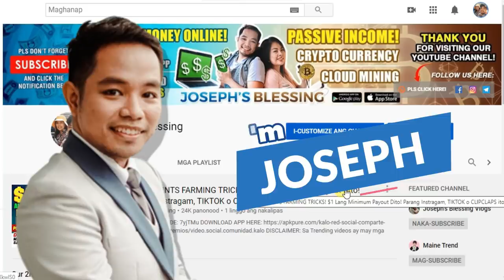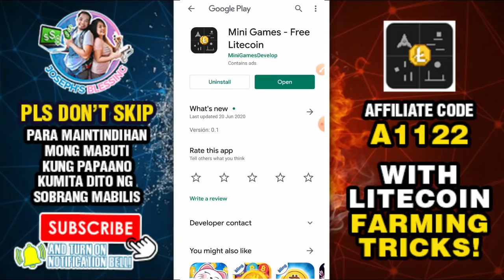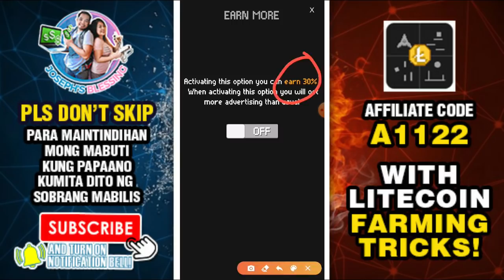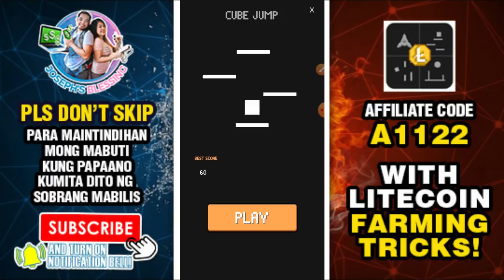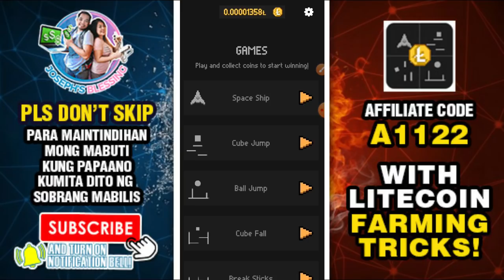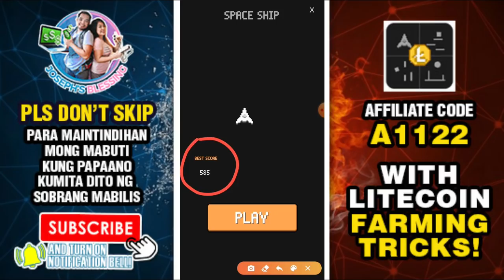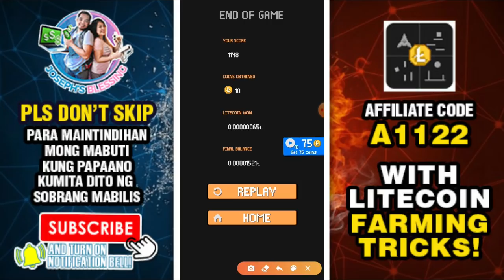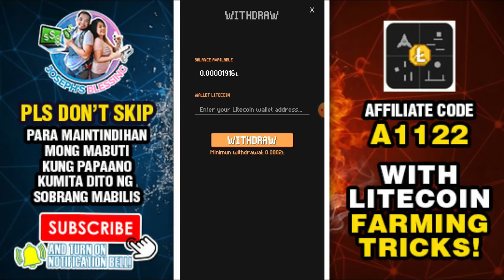UNLIMITED LITECOIN! MADALI, PRANG BRIKGAMES LANG! KUMITA GAMIT ANG CP LANG!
Pls send also the screenshot of your YOUTUBE Profile. Thank you so much and Congrats!

Gawa kana ng Gcash, Coinsph, PAYMAYA at STARPAY, instantly makakakuha ka ng 50 pesos! So it means kung wala ka pang gcash, coinsph at Paymaya ay gamitin mo ang link sa baba at makakakuha ka ng 50 pesos each so makaka instant 150 pesos kana agad.
25 Pesos sa starpay

Instructions:
1.) Click the link each App.
2.) mag sign up then input mo yung code na ito..

CODE: yokeau

👉Use this CODE upon Signing Up : 1UYJ1LD

3.) REMINDER PO. Dapat po iverify nyo po ang inyong account para po makakuha ng 50 pesos each.

• Joseph's Blessing Graphic Design and Advertising